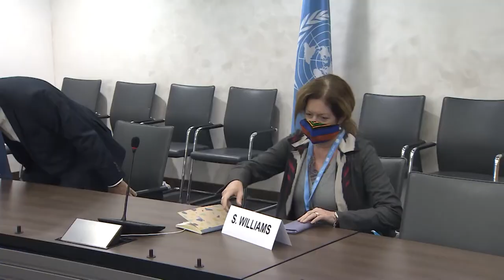libyaTalks, Geneva 21 .10 .2020